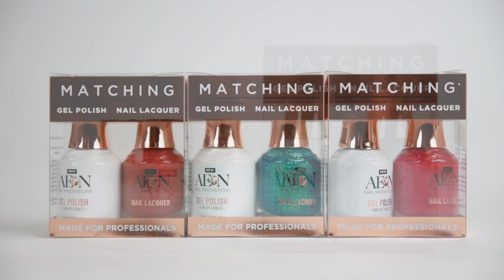CHUYỆN MA với MC VIỆT THẢO-kỳ 285-“MẸ CON CHUNG HÒM” của “DUNG”-CBL(1197)-Ngày 9 tháng 6, 2020.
Nội dung:
*Những câu chuyện trải nghiệm từ Việt Nam cho tới Đức của Dung
Bạn có thể theo dõi Việt Thảo qua Trang Nhà: